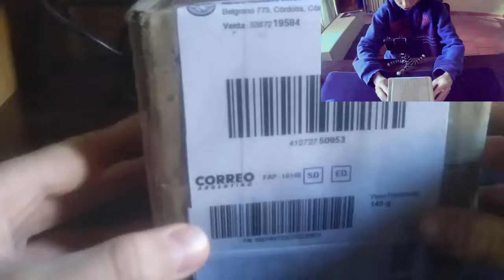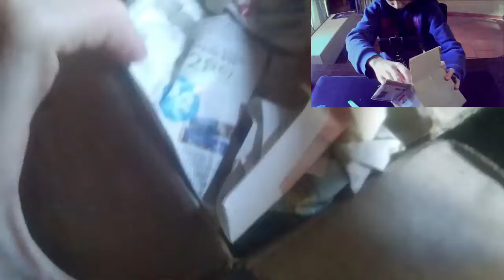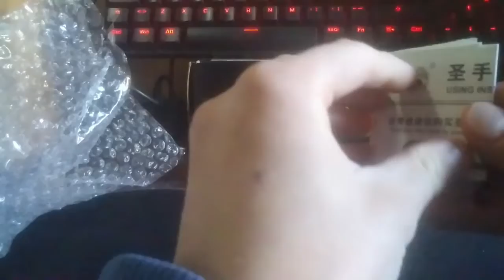MIRROR 2X2, UNO MÁS PARA LA COLECCION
Que onda gente! Esto es... MIRROR 2X2, UNO MÁS PARA LA COLECCION. Hoy les mostraré mi nuevo cubo rubik, quédate y mira como es...